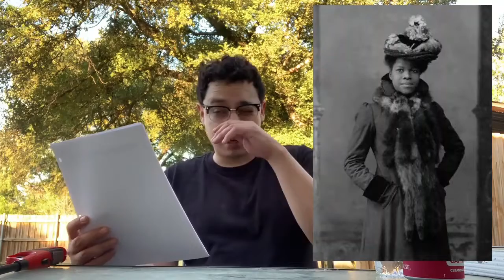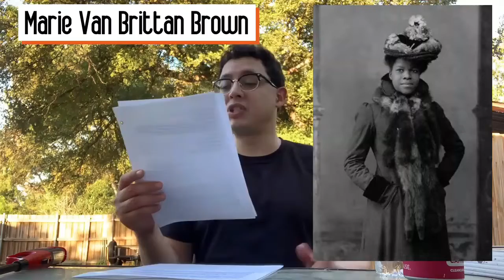Marie Van Brittan Brown: Inventor of Security Systems | Badass Women of Herstory